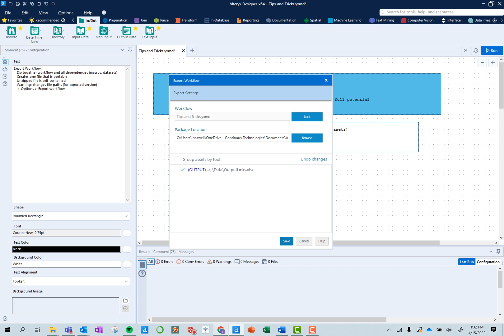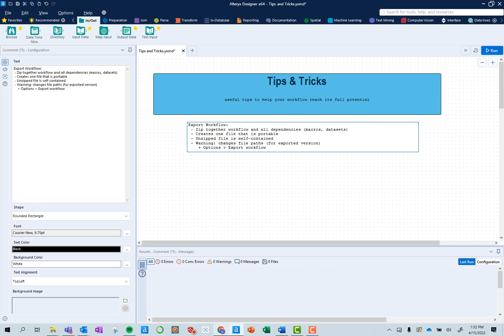Alteryx Exporting Workflows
In this episode of our Alteryx Tips and Tricks series, we'll show you different methods of exporting workflows so you can easily share them without losing any of the paths to the many data sources that might be connected.

Continuus Technologies is a business intelligence, data science, and enterprise data management consulting firm headquartered in Milwaukee, Wisconsin, with consultants living and serving clients across the United States. Continuus is an Alteryx Premier Partner. for more information.